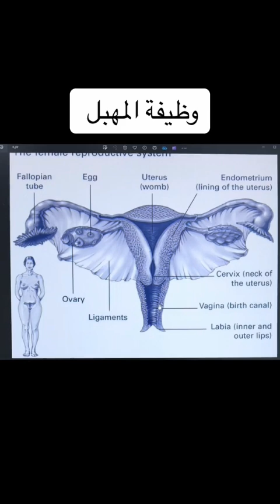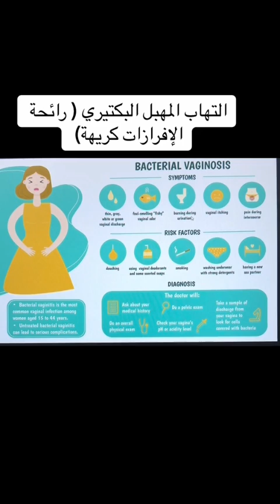كل ما يجب أن تعرفيه عن المهبل | د. إيمان رشاد